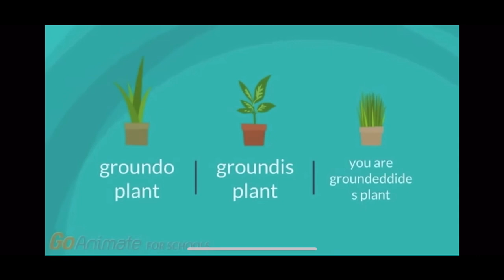Grounded videos be like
This videos aren’t mine so make respect to the original owners